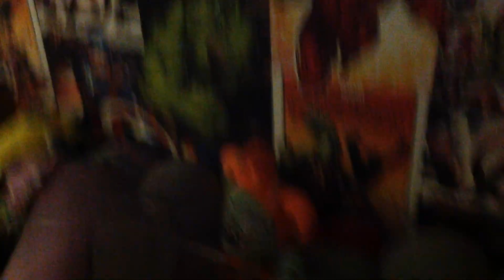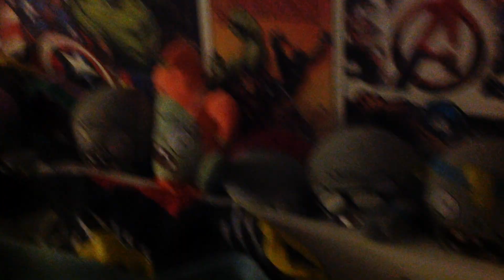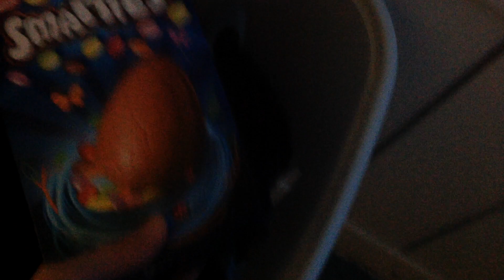Plants vs zombies plush Easter 2023